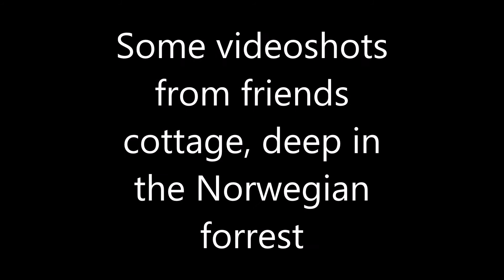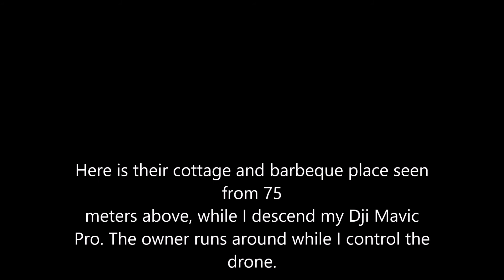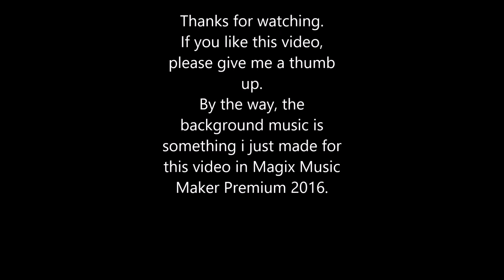Cottage In The Deep Forrest Of Norway, Filmed With Dji Mavic Pro.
Here is a Clip I made last weekend, when we visited some friends who have a Nice cottage in the forrest. The view is absulutely fantastic, and you can feel the silence in the forrest around.
For the background Music, I use Magix Music maker 16 Premium.
Hope you like this Clip.
Please give me a thumb up, it means a lot to me, and I will make more videos later.